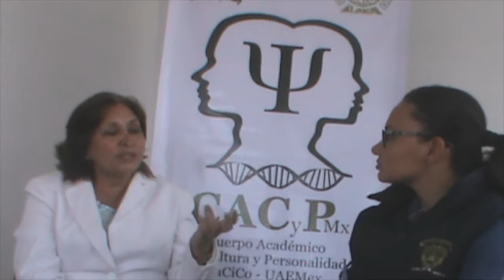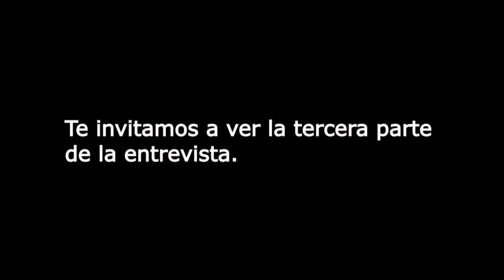CACyPMx. Emprendimiento. Dra. María de Lourdes Medina Ortega. (Parte 2)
La Dra. María de Lourdes nos habla sobre la función y la preparación del psicólogo laboral porque debe estar comprometido con cada miembro de la organización para interactuar con ellos e impulsarlos a mejorar.